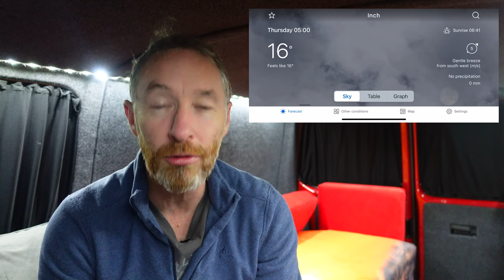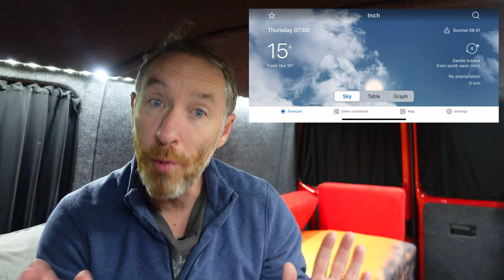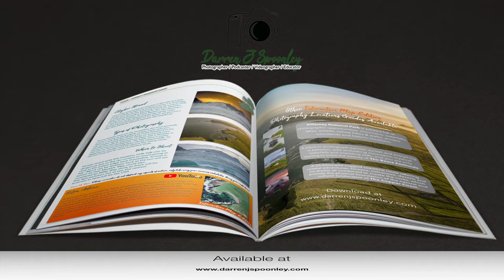How to shoot Minimalist Long Exposure Photography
As I stood at the edge of the tranquil beach, a sense of both calm and disappointment washed over me. Having checked the weather forecasts closely I was once again feeling let down as instead of crisp morning light, I instead had low clouds and very little light.  All around the beach appeared to be draped in a thick blanket of low clouds, creating an almost surreal atmosphere. The waves lazily lapped against the shore, instead of what I would have liked them to be doing and were barely disrupting the stillness. I felt like giving up on the shoot however after surveying the scene, I figured this was the perfect setting for a journey into the realm of fine art photography, where I intended to experiment with long exposures to capture the essence of this moment.

Lenses:
Canon 16-35mm F4 IS USM L
Canon 24-105mm F4 IS USM L
Canon 70-200mm F4 IS USM L
Canon 50mm F1.8
Sigma 160-600 Contemporary
Sigma 24-70 f2.8
Sigma 24-105 f4

Tripods:
joby Gorillapod 3k Kit